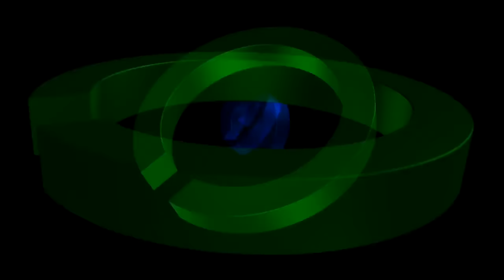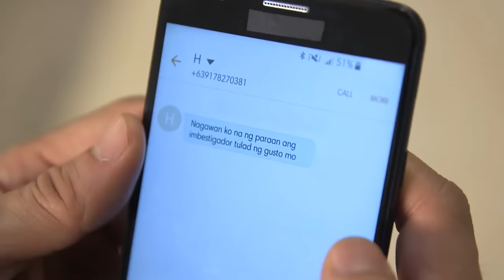[ENG SUB] Ep 177 | Kadenang Ginto | Francine Diaz, Dimples Romana,Beauty Gonzales,Andrea Brillantes